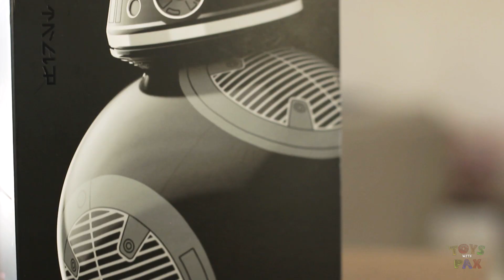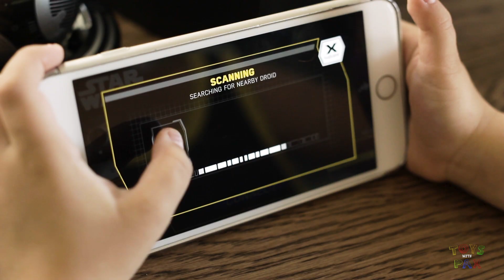Star Wars BB-9E Unboxing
Paxton unboxes and demonstrates the Star Wars Sphero BB-9E!

Title: In The Light
Artist: Artificial Music
Genre: Dance & Electronic
Mood: Bright

Title: Together
Artist: Ikson
Genre: Dance & Electronic
Mood: Bright